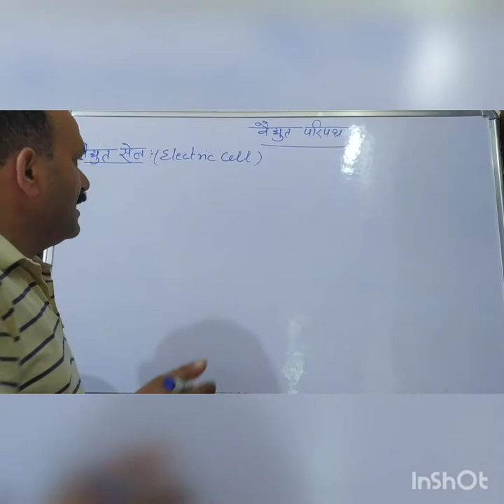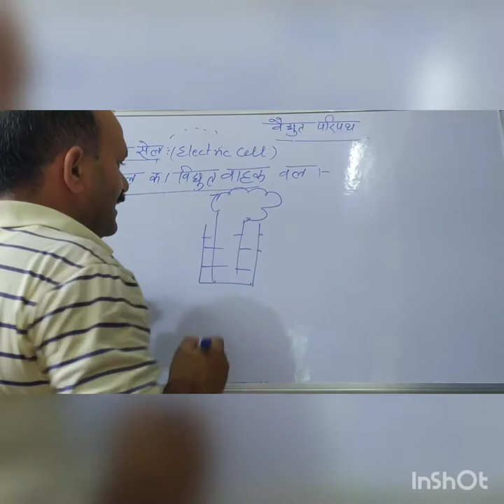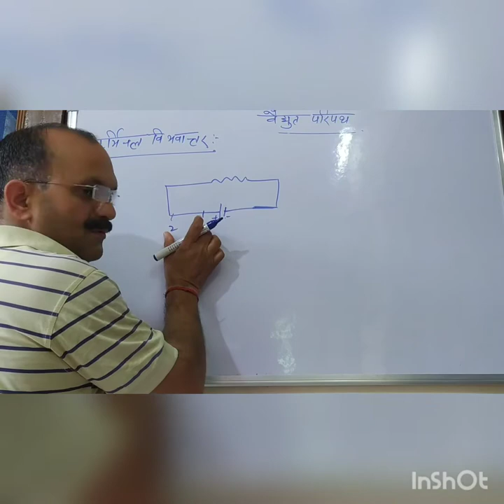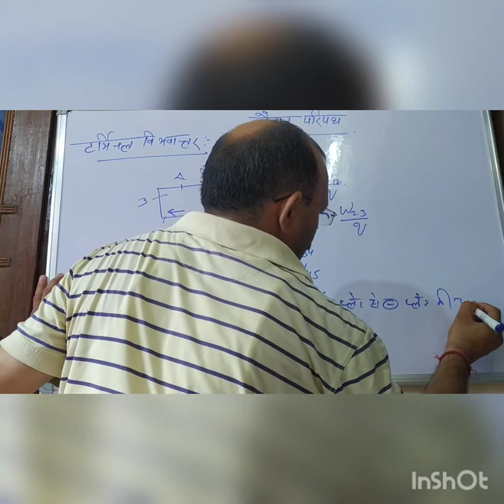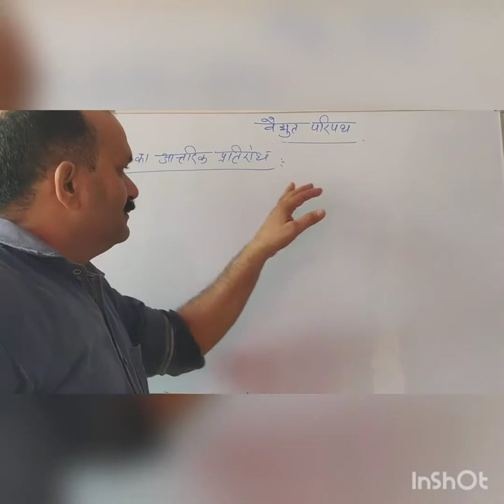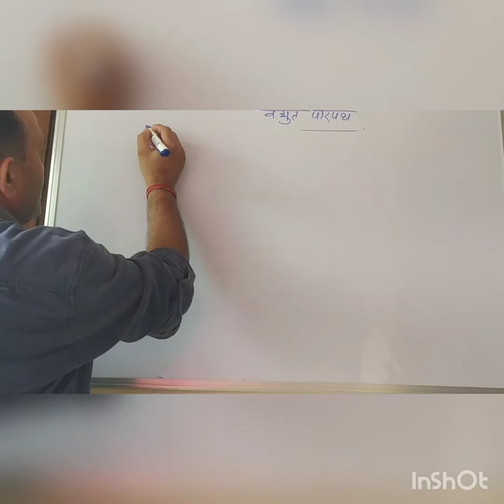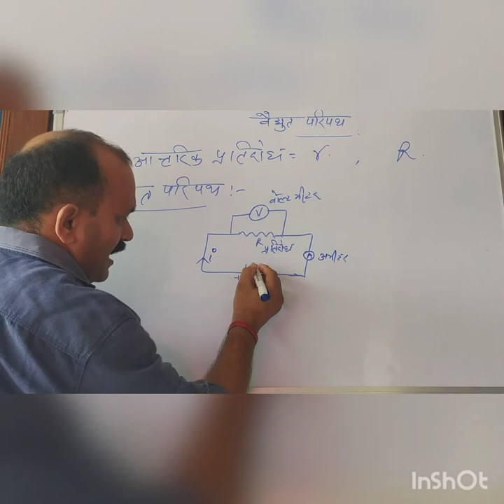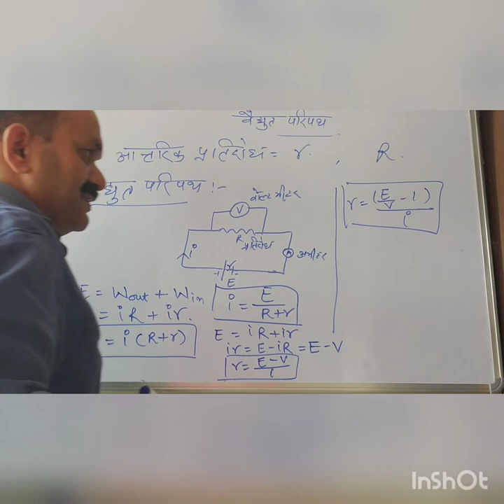27 July 2020